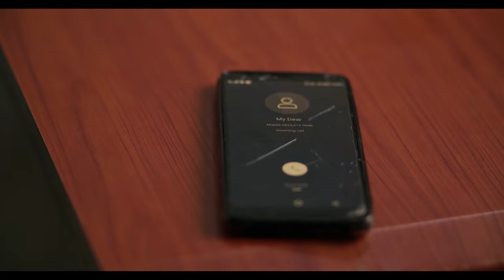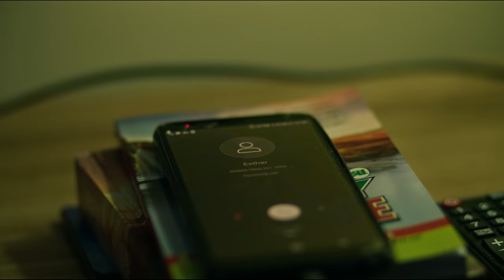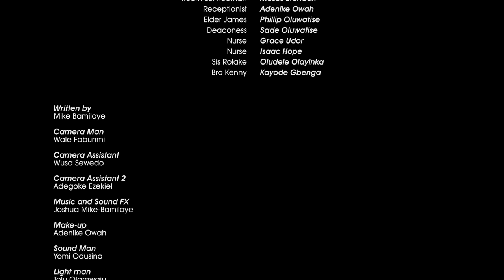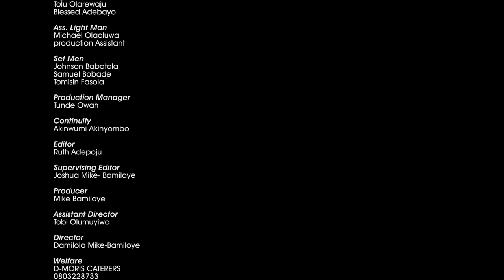HEART PAIN (Mount Zion Latest Movie)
If you have been blessed by this movie and you feel led to sow into the ministry. You can give to these accounts
Account name:Mount Zion faith Ministries
Bank: Access Bank (Diamond)
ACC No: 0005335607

Domiciliary account

Guarantee Trust Bank Bodija , ibadan
Name : Mike Bamiloye
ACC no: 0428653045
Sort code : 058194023